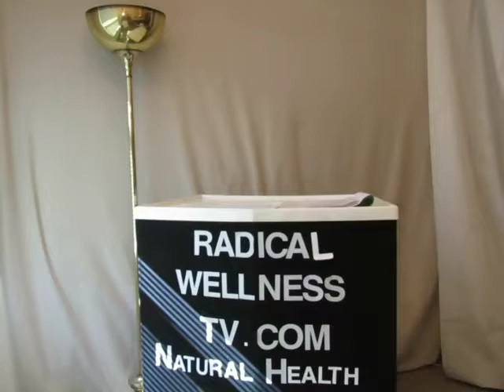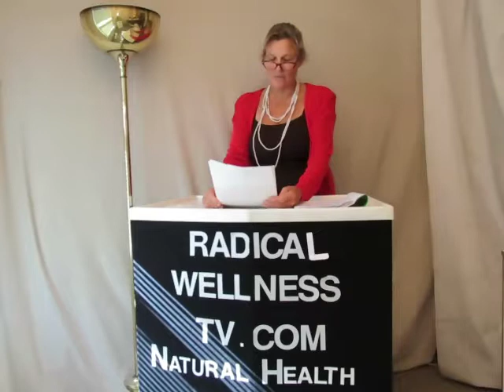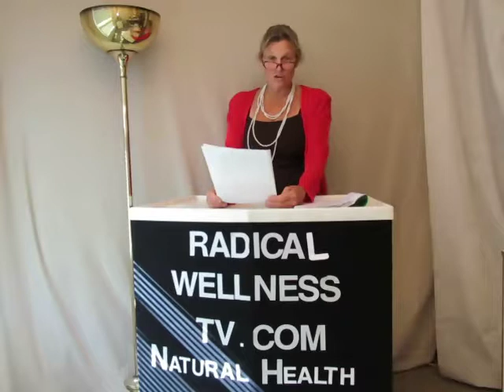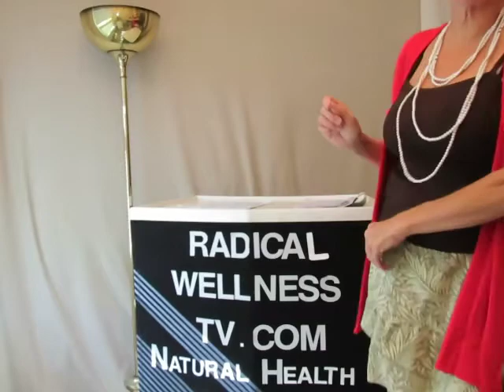Foundations Of Natural Healing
Laura Lee explains the foundation of what Natural Healing is and is not.  Either continue your habits that hurt or change to habits that heal. It is not about giving up things you like, it is about adding things that serve you and the bad habits will fall away... Buckle up your sleeves and get to work which is a adventure in itself, many new ideas you might never heard of before.
Simplicity-Change-Responsibility if you can stick to those principals you will go far in life in general. Be responsible for EVERYTHING you are creating. You are a very powerful being.
 Love Life and Life Will Love You Back!